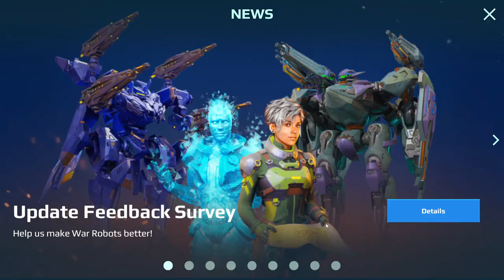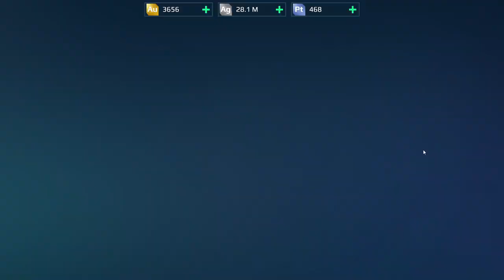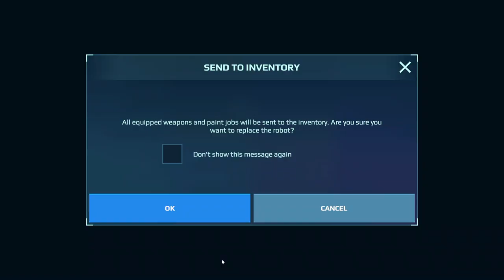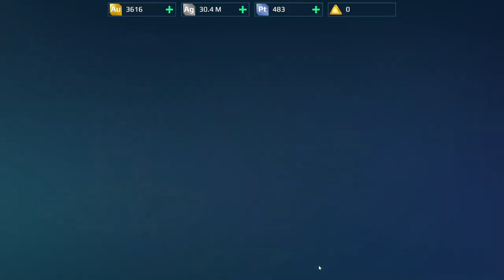War Robots Gameplay (PC) - #36, Ganhamos o Shell de graça